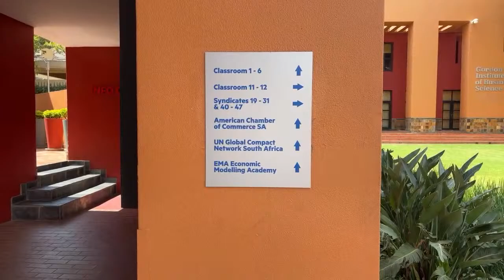live: GORDON INSTITUTE OF BUSINESS SCIENCE,UNIVERSITY OF PRETORIA ,South Africa 🇿🇦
Hello, I LOVE to TRAVEL. I LOVE to EXPLORE NEW PLACES. SOMETIMES I REVIEW GADGETS.